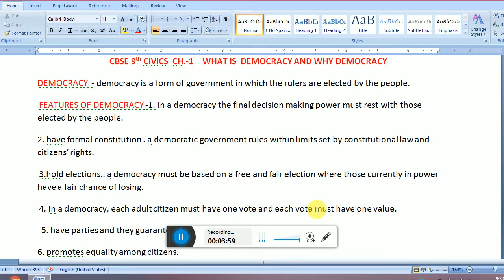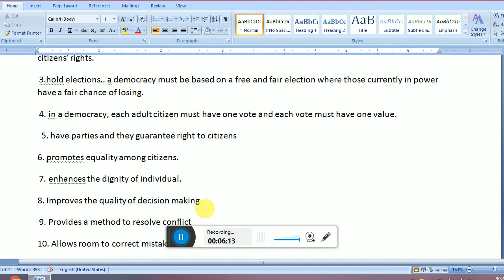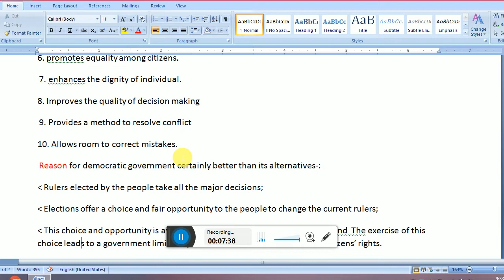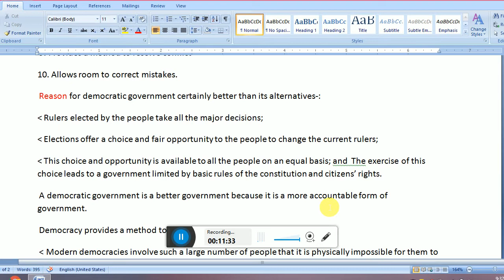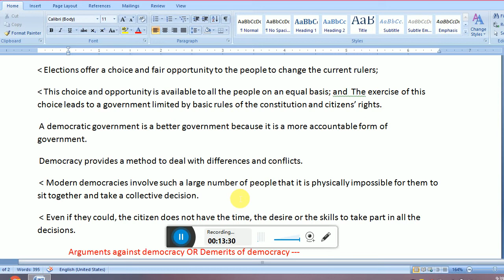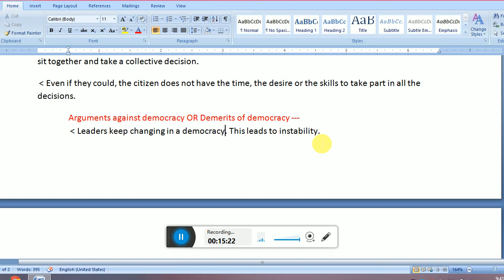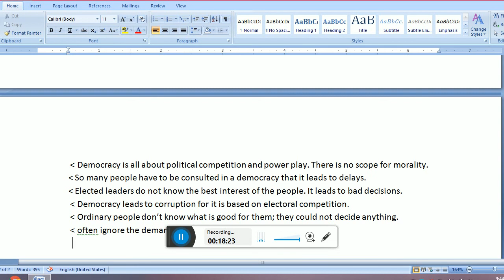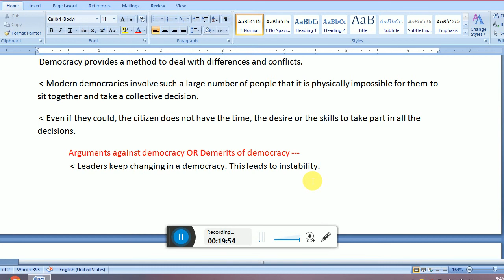cbse ix class civics ch 1 democracy